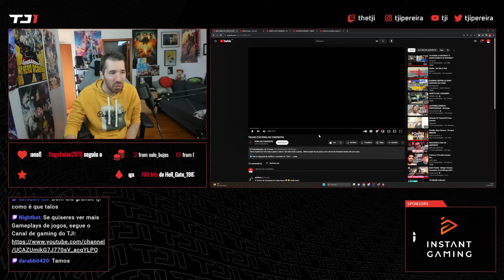TJI REAGE A "TELMO FORA DE CONTEXTO"